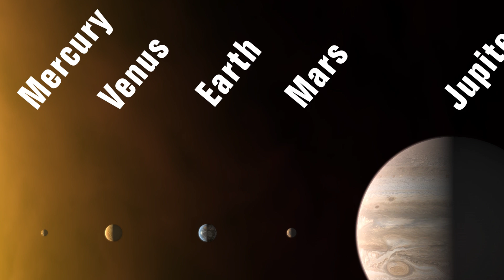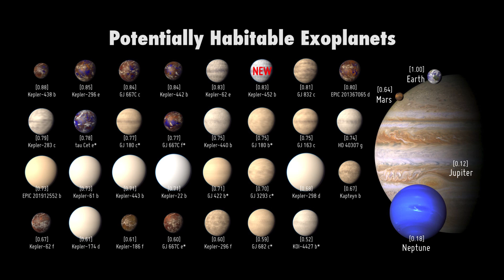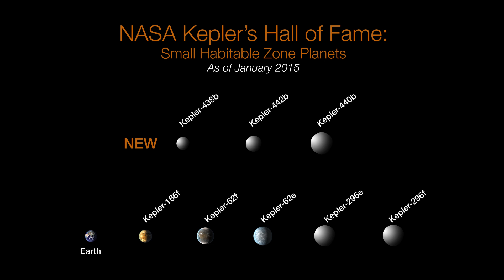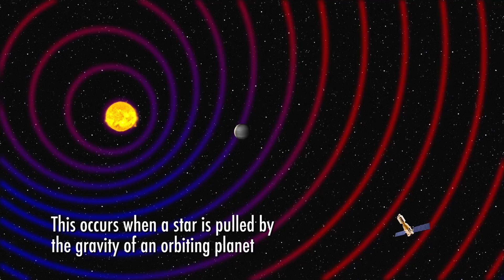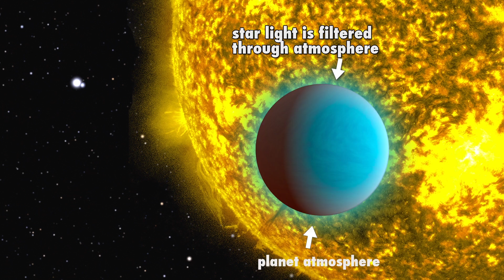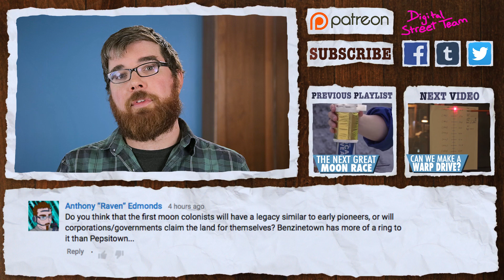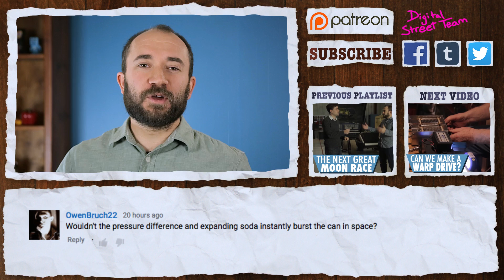Can We Find an Earth-Like Planet?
Exoplanet research is a young science but it is growing up fast. Barely 25 years old, and we've already pinpointed over 2000 exoplanets orbiting distant stars. But can we find an Earth-like planet? Yes! But not exactly like Earth. But that may be coming soon . . . . How do we find exoplanets? Is there another Earth?

Special Thanks to:

Laura Kreidberg, Dr. Jacob Bean, and the Bean Exoplanet group

Image/Video Credits:

Water Streaks On Mars, By NASA, JPL, Malin Space Science Systems ODEvidence for Recent Liquid (Great Images in NASA Description) [Public domain], via Wikimedia Commons,

Enceladus,By NASA/JPL/Space Science Institute [Public domain], via Wikimedia Commons, By NASA/JPL/Space Science Institute [Public domain], via Wikimedia Commons,

51 Pegasi b, Debivort at the English language Wikipedia [GFDL or CC-BY-SA-3.0 via Wikimedia Commons,

telescope ccd detector, By NASA and Ball Aerospace [Public domain], via Wikimedia Commons,

Kepler Planets, By NASA Ames/W Stenzel [Public domain], via Wikimedia Commons,

Earth from Apollo 17, By NASA/Apollo 17 crew; taken by either Harrison Schmitt or Ron Evans [Public domain], via Wikimedia Commons,

James Webb mirrors, By NASA/MSFC/David Higginbotham/Emmett Given [Public domain], via Wikimedia Commons,

people with telescope, Halfblue at the English language Wikipedia [GFDL or CC-BY-SA-3.0 via Wikimedia Commons,